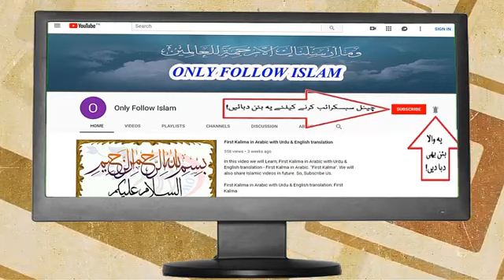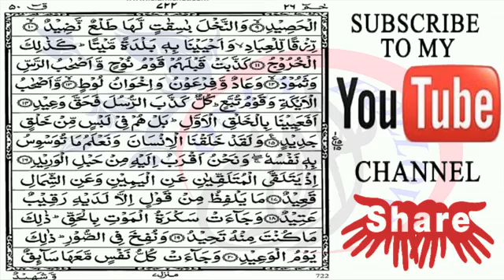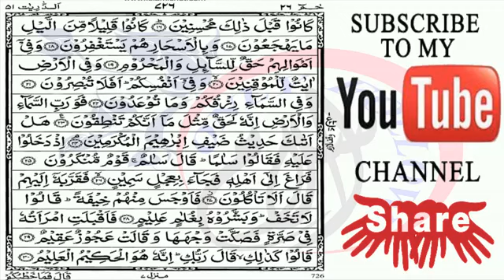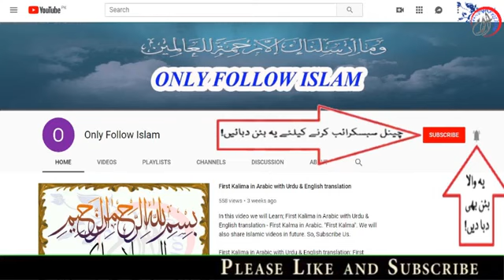Quran Para 26 30 Arabic Text HD Shoukatpappu Bhatti 2020